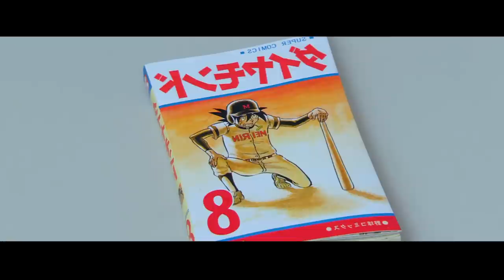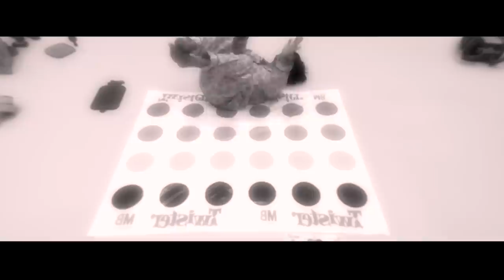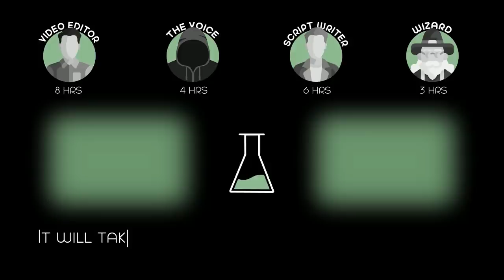This Man is Stuck in Another Dimension With 10,000 Mystery Buttons But Only One Lets Him Escape!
A man wakes up in a white room empty other than buttons on the walls, he must find out which button to push to get what he wants.